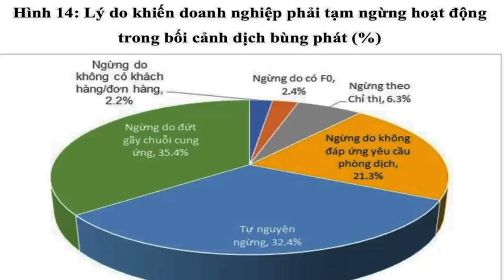“Ăn đòn kép”, Chính phủ choáng váng – Nhận thẻ đỏ, kinh tế tan tành